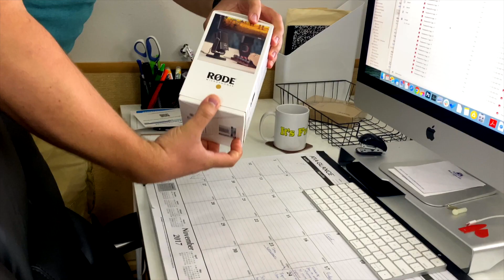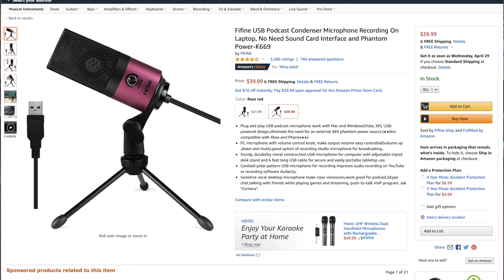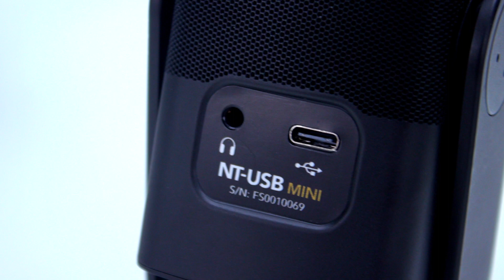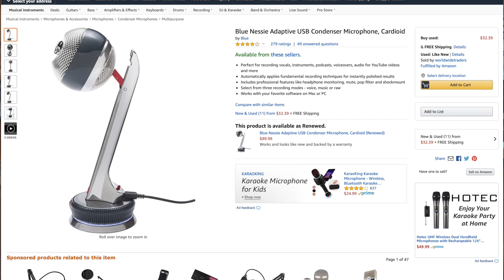Best USB Microphone Battle: Rode vs Blue vs Fifine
The truth about the Rode NT USB Mini vs other older and cheaper microphones.

Rode NT USB Mini
FIFINE Microphone
Blue Nessie Microphone

Need an affordable video for your business, product, app or startup? We specialize in video production for businesses, tech, startups, apps, products and whatever else you need